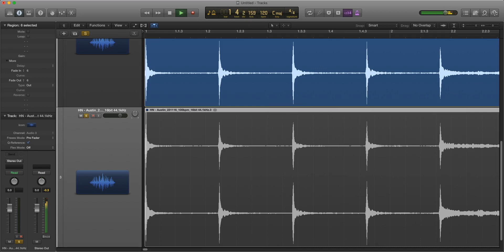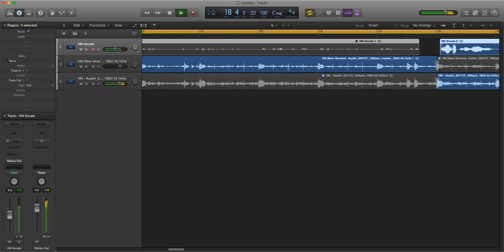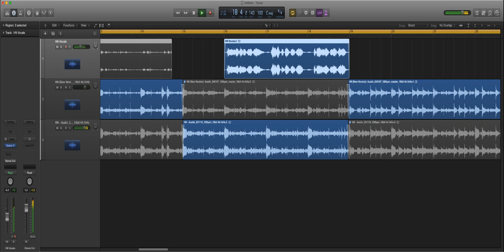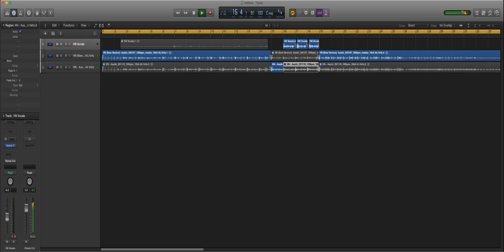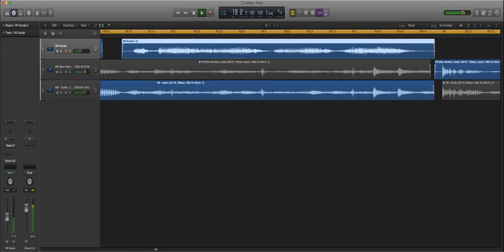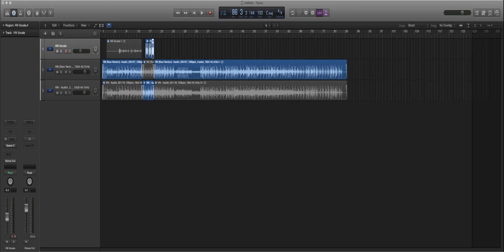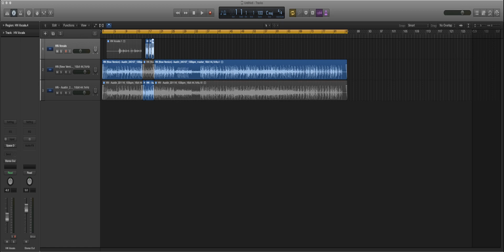Using Drake's Underwater Eq Effect On My New Track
In this video, I discuss my latest project and the challenges I faced while working on it. I also share some exciting updates and ask for feedback from the viewers. Watch until the end to find out how you can get involved and contribute to the project. Action requested: Please provide feedback and suggestions for improvement.

0:00:00
Introduction
0:02:43
Project Challenges
0:04:59
Exciting Updates
0:11:57
Call for Feedback